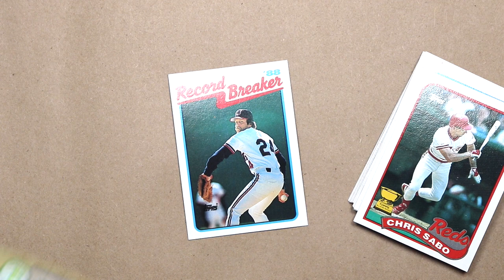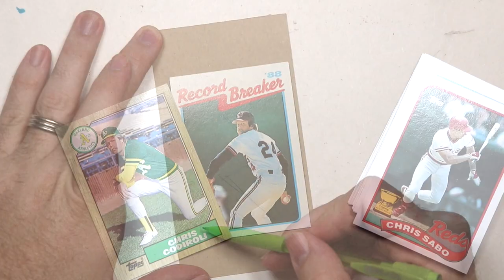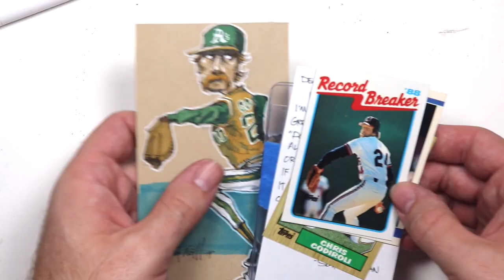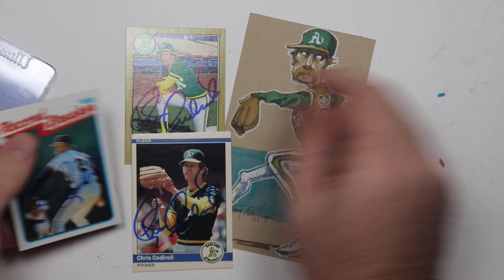Chris Codiroli Doodle and 3/3 Autograph TTM Success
Today I visit my local card shop and open a pack of 1989 Topps and draw former MLB pitcher, Chris Codiroli in hopes that he’ll return an autograph through the mail.